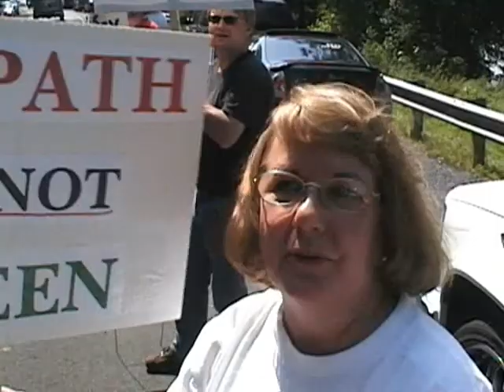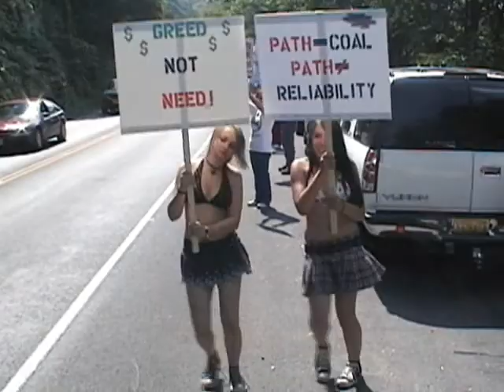Protest Against PATH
Citizens protest the planned Potomac Appalachian Transmission Highline on May, 31, 2009 in Harpers Ferry, West Virginia.